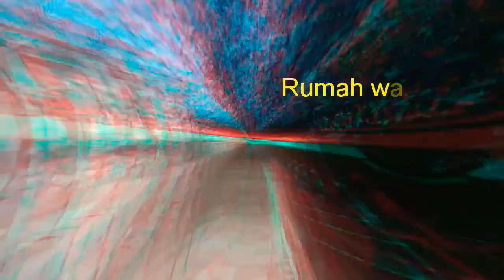Rumah Burung Walet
Penggunaan suara diRBW amat penting sekali.Walaupun demikian ia juga bergantung kepada keadaan LMB, suhu dan sebagainya.

Saya menggunakan SP ini dan responnya adalah amat baik👍